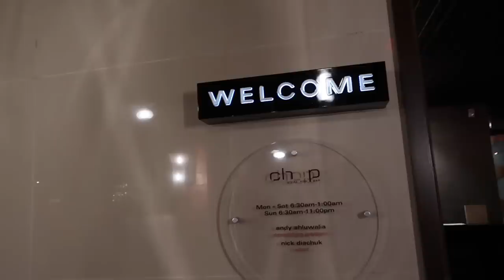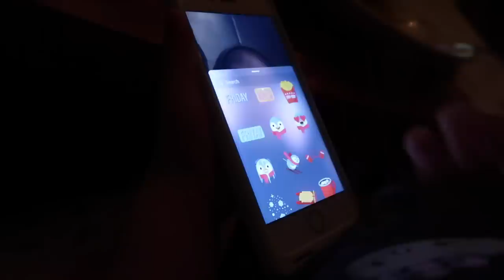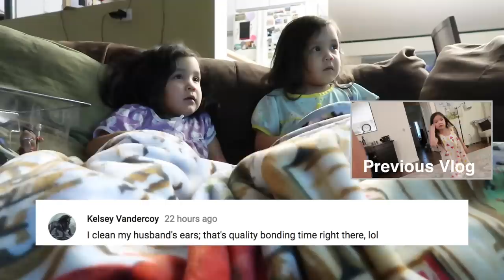DON'T MESS WITH THIS MOM! - ItsJudysLife Vlogs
The girls and I take a mini road trip to Vancouver BC, we celebrate my cousin's birthday at Chop restaurant, and Benji enjoys the quiet house to himself! Don't forget to "thumbs up" if you enjoy the vlogs!

Judy's Links

Benji's Links

Vlog Camera We Use:

Blendtec Blender